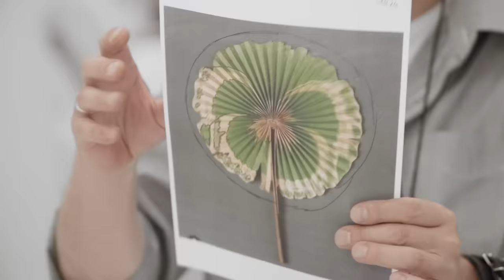Savoir-faire of the Dior Autumn-Winter 2020-2021 Haute Couture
See inside the secret world of the ateliers at 30 Avenue Montaigne in Paris to discover some of the extraordinary savoir-faire behind the Autumn-Winter 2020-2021 Haute Couture collection by Maria Grazia Chiuri, discoverable Produced as both 55cm-tall miniatures and in regular size, with the intense attention to detail the same for both, the realization of each look posed specific and sometimes significant challenges.